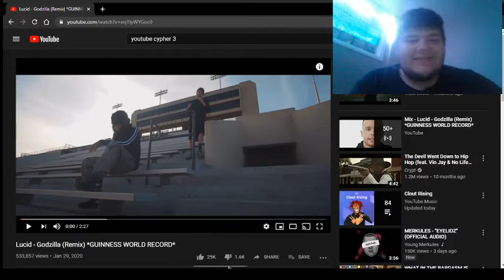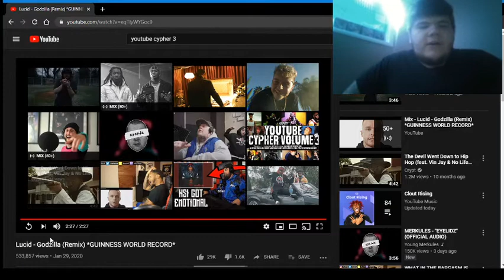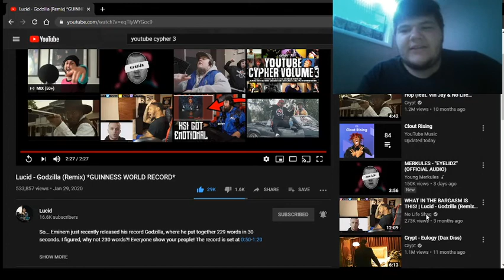THIS IS WHAT WE NEED!!!! | Lucid - Godzilla (Remix) *GUINNESS WORLD RECORD* | (Reaction)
Socals  Insta @DudeSaysThings